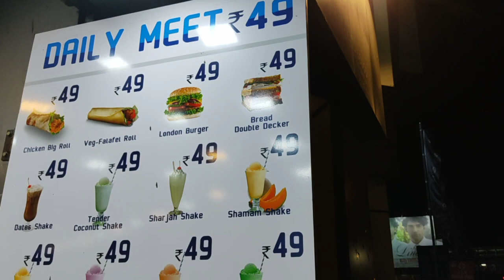Daily Meet | only ₹ 49 | shake / juice / food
Palarivattom - Edappally Rd, Bypass Junction, Ponekkara, Edappally, Ernakulam, Kerala 682024
Map of green lemon cafeteria ernakulam